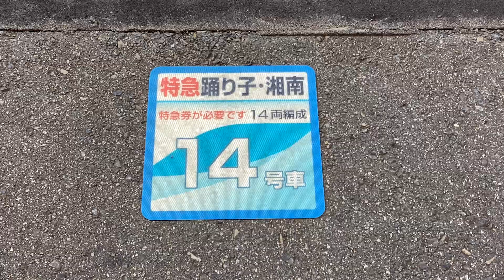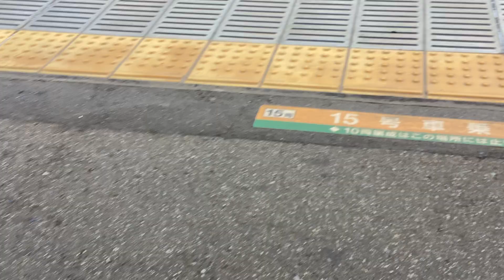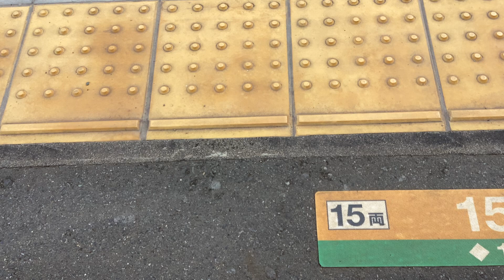特急踊り子2号東京行きE257系3022MNA-10と普通平塚行きE231系2841YU537 +E233系U220、普通籠原行きE233系1862EE-57+E231系K-40がJR大船駅から発車！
JR大船駅下り3番線ホームから撮影。

令和6年(西暦2024年)8月19日月曜日12時02分撮影。

JR大船駅

鳩さん🕊…

湘南新宿ライン北行15(5+10)両編成高崎線直通高崎線内普通快速籠原行きE231系2836YU8宮ヤマ+E231系K-36横コツ

京浜東北・根岸線北行10両編成快速大宮行きE233系1246A宮サイ

横須賀線上り11両編成普通君津行きE235系1190SF-22横クラ

上り6両編成特急成田エクスプレス27号成田空港行きE259系2027MNe002横クラ

ノリホ箱

京浜東北・根岸線南行10両編成快速大宮行きE233系1023A106宮サイ

湘南新宿ライン南行横須賀線直通普通逗子行きE231系4521Y

上野東京ライン上り15(5+10)両編成宇都宮線直通普通小金井行きE233系1588EE-73横コツ+E231系U530宮ヤマ

上り9両編成特急踊り子2号東京行きE257系3022MNA-10宮オオ

上野東京ライン下り10両編成東海道線直通普通熱海行きE231系1861EK-15横コツ

京浜東北・根岸線北行10両編成快速大宮行きE233系1222A106宮サイ

JR東日本の自動車とトラック

横須賀線下り15(4+11)両編成普通逗子行きE235系0979SJ-…横クラ+E235系F-37横クラ

湘南新宿ライン北行10両編成宇都宮線直通宇都宮線内快速普通宇都宮行きE231系4528YU590宮ヤマ

京浜東北・根岸線南行10両編成快速大宮行きE233系1017A宮サイ

湘南新宿ライン南行15(10+5)両編成東海道線直通普通平塚行きE231系2841YU537宮ヤマ+E233系U220宮ヤマ

上野東京ライン上り15(5+10)両編成高崎線直通普通籠原行きE233系1862EE-57横コツ+E231系K-40横コツ

上野東京ライン下り15(10+5)両編成東海道線直通普通熱海行きE231系1561EU541宮ヤマ+E231系S-08横コツ

下り15(10+5)両編成回送E233系E-16横コツ+E231系S-13横コツ

京浜東北・根岸線北行10両編成快速大宮行きE233系1216A宮サイ